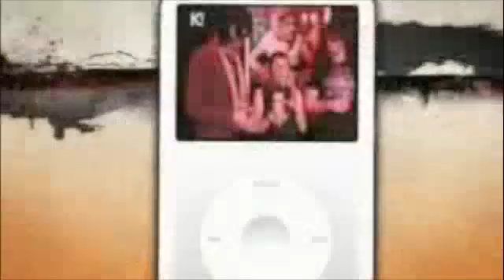Kerrang! Podcast: All Time Low GIAN 2008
All Time Low chat to Kerrang! at the Give It A Name festival 2008.